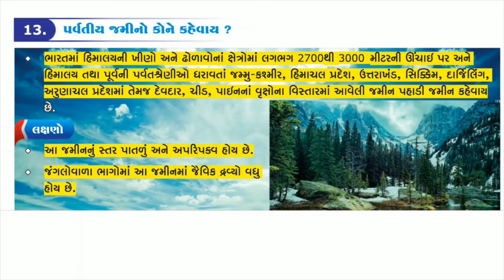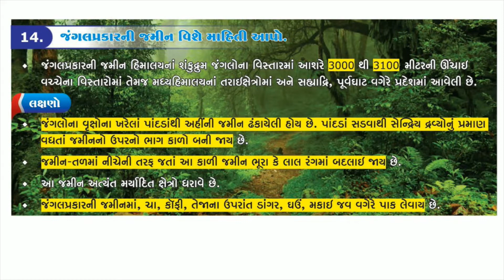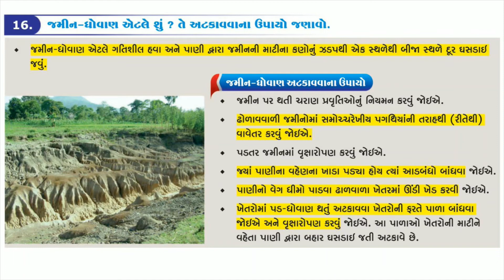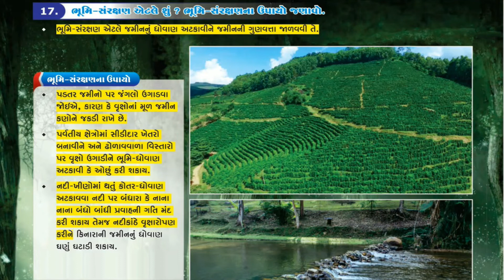Std 10 | Gujarat Board GSEB | SS | Lesson 8 | Part 3 | ધો ૧૦ સામાજિક વિજ્ઞાન | કુદરતી સંસાધનો | ભાગ3